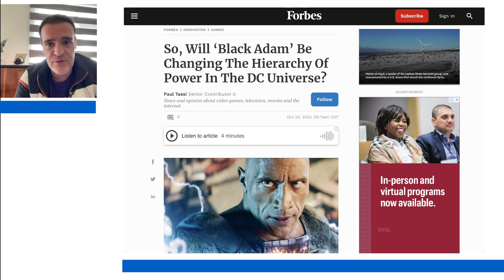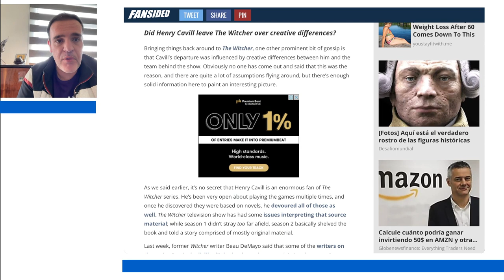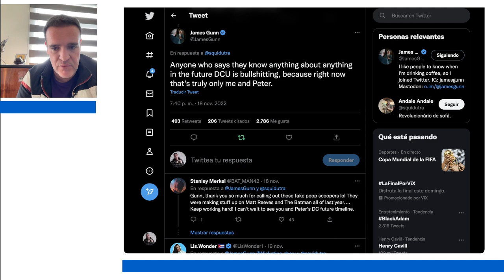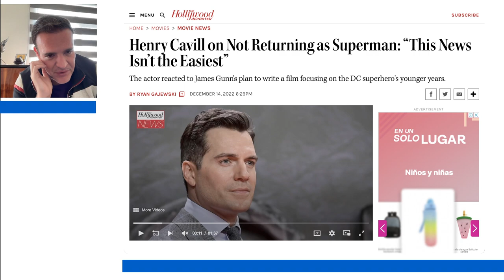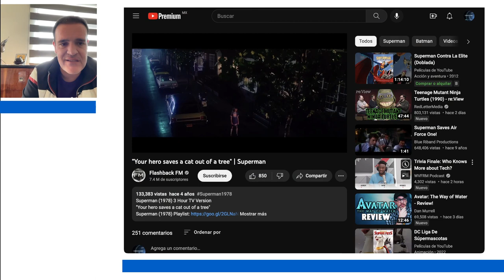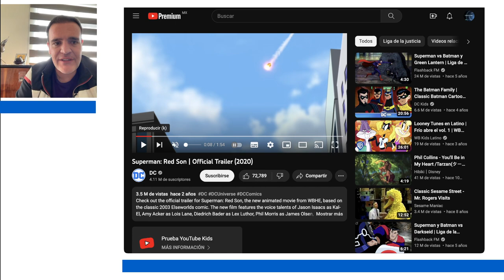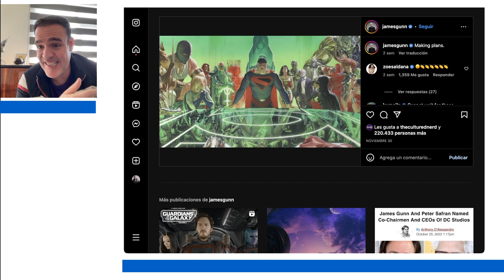La Muerte del Superman de Henry Cavill - The Dailies 94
¿Por qué termina el turno del guapo Henry con la capa de Superman? De eso y más hablamos en esta entrega de The Dailies.

Para hoy, seguro ya escuchaste la noticia, seguro reaccionaste decepcionado y seguro ya empezaste a juntar firmas y a armar un grupo como el que trajo de regreso a Snyder para que terminara su visión de la Liga de la Justicia pero ¿por qué termina el turno del guapo Henry con la capa de Superman? De eso y más hablamos en esta entrega de The Dailies.

Co-Productor: Dany Saadia
Co-Productor: Juan Carlos Toledo Pérez Núñez
Co-Productor: Logan Mayer
Co-Productor: Miguel Huesca
Co-Productor: Óscar Campos
Co-Productor: Román Rangel

Agradecimiento especial a nuestros Patreons: Adriana Fernández, Agustín Galván, Barbas Poéticas,  Fernando de Anda, Jaime Rosales, Juan Espíritu, Luiso Uribe, Álvaro Vázquez, Arturo Manrique, Lau Berdejo, Alejandro Alemán, Arturo Aguilar, Enrique Vázquez, Ernesto Diezmartínez, Jorge I. Figueroa, Luis Macías, Lulú Petite, Marcela Salgado, Mariana Padilla, y Fernando Alonso.

¡Gracias a nuestros suscriptores en Twitch! jiff01, socra8a, jaimerosalesh, crislata, barbaspoeticas y mapache